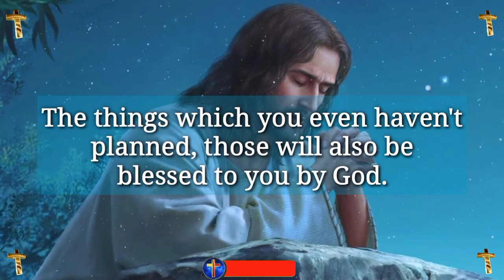Jesus dream 💫 prophetic word 🗒️ prophetic dream 💫 god's message today | God says(2)